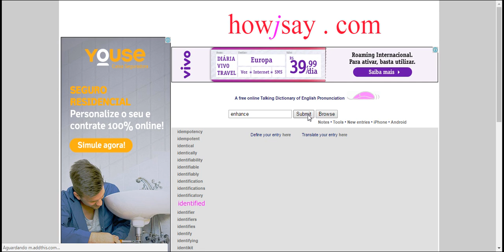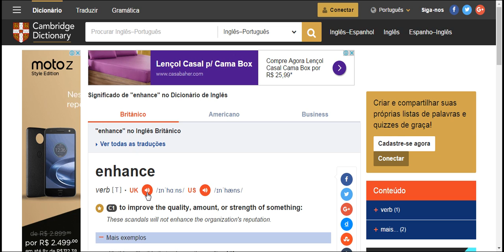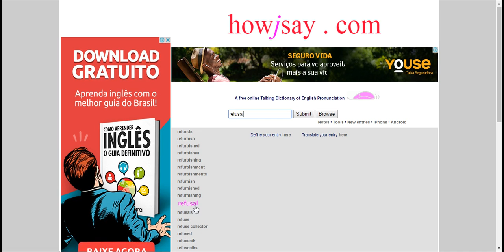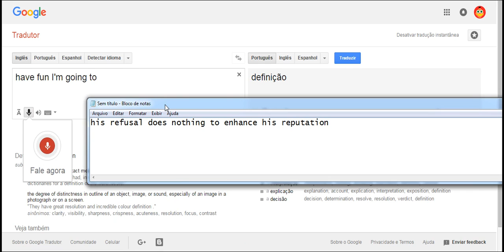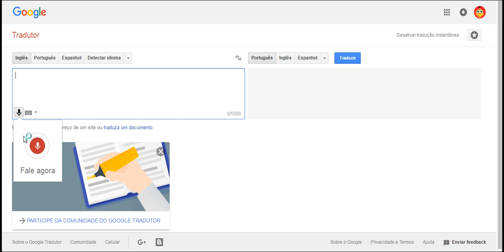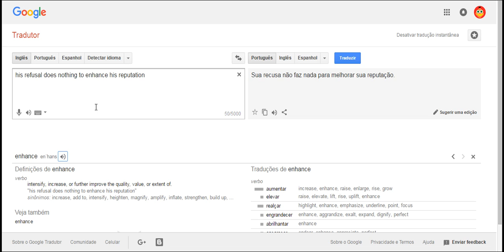tentando mas não conseguindo para do um ao dois em ingles 2